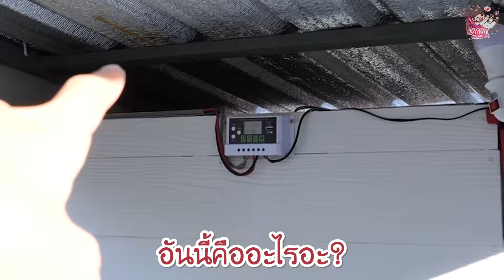สร้างสไลเดอร์ให้ปลาร้าแมวยักษ์ (เก๋ไก๋วัยก่อสร้าง)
เก๋